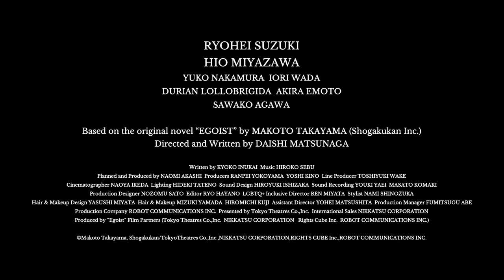“EGOIST” Trailer with English Subtitle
Introduction
Is love an ego to save yourself, or... Based on Takayama Makoto's autobiographical novel, this film tells the story of the love between Kosuke, an editor, and Ryuta, a personal trainer.

RYOHEI SUZUKI
HIO MIYAZAWA
YUKO NAKAMURA　IORI WADA
DURIAN LOLLOBRIGIDA　AKIRA EMOTO
SAWAKO AGAWA

Based on the original novel “EGOIST” by MAKOTO TAKAYAMA (Shogakukan Inc.)
Directed and Written by DAISHI MATSUNAGA

Written by KYOKO INUKAI　Music HIROKO SEBU
Planned and Produced by NAOMI AKASHI　Producers RANPEI YOKOYAMA　YOSHI KINO　Line Producer TOSHIYUKI WAKE
Cinematographer NAOYA IKEDA　Lighting HIDEKI TATENO　Sound Design HIROYUKI ISHIZAKA　Sound Recording YOUKI YAEI　MASATO KOMAKI
Production Designer NOZOMU SATO　Editor RYO HAYANO　LGBTQ＋ Inclusive Director REN MIYATA　Stylist NAMI SHINOZUKA
Hair & Makeup Design YASUSHI MIYATA　Hair & Makeup MIZUKI YAMADA　HIROMICHI KUJI　Assistant Director YOHEI MATSUSHITA　Production Manager FUMITSUGU ABE
Production Company ROBOT COMMUNICATIONS INC.　Presented by Tokyo Theatres Co.,Inc.　International Sales NIKKATSU CORPORATION
Produced by “Egoist” Film Partners (Tokyo Theatres Co.,Inc.　NIKKATSU CORPORATION　 Rights Cube Inc.　ROBOT COMMUNICATIONS INC.)

ⒸMakoto Takayama, Shogakukan/TokyoTheatres Co.,Inc.,NIKKATSU CORPORATION,RIGHTS CUBE Inc.,ROBOT COMMUNICATIONS INC.

映画『エゴイスト』2023年2月10日(金)より上映中

‹あらすじ›
14歳で母を失い、田舎町でゲイである自分を隠して鬱屈とした思春期を過ごした浩輔。
今は東京の出版社でファッション誌の編集者として働き、自由な日々を送っている。
そんな彼が出会ったのは、シングルマザーである母を支えながら暮らす、パーソナルトレーナーの龍太。
惹かれ合った２人は、時に龍太の母も交えながら満ち足りた時間を重ねていく。
亡き母への想いを抱えた浩輔にとって、母に寄り添う龍太をサポートし、愛し合う時間は幸せなものだった。
しかし彼らの前に突然、あまりにも残酷な運命が押し寄せるー。

‹出演›
鈴木亮平
宮沢氷魚
中村優子　和田庵
ドリアン・ロロブリジーダ / 柄本明
阿川佐和子

原作：高山真「エゴイスト」（小学館刊）

監督・脚本：松永大司

脚本：狗飼恭子
企画・プロデューサー：明石直弓
プロデューサー：横山蘭平　紀嘉久
ラインプロデューサー：和氣俊之
撮影：池田直矢
照明：舘野秀樹
サウンドデザイン：石坂紘行
録音：弥栄裕樹　小牧将人
美術・装飾：佐藤希
編集：早野亮
LGBTQ＋inclusive director：ミヤタ廉
スタイリスト：篠塚奈美
ヘアメイクデザイン：宮田靖士
ヘアメイク：山田みずき　久慈拓路
助監督：松下洋平
制作担当：阿部史嗣
制作プロダクション：ROBOT
製作幹事・配給：東京テアトル
製作：「エゴイスト」製作委員会（東京テアトル／日活／ライツキューブ／ROBOT）